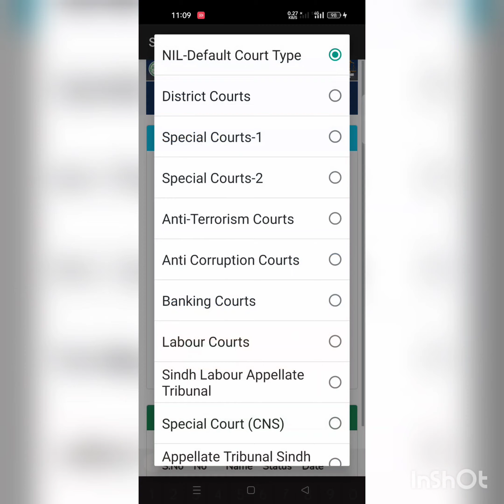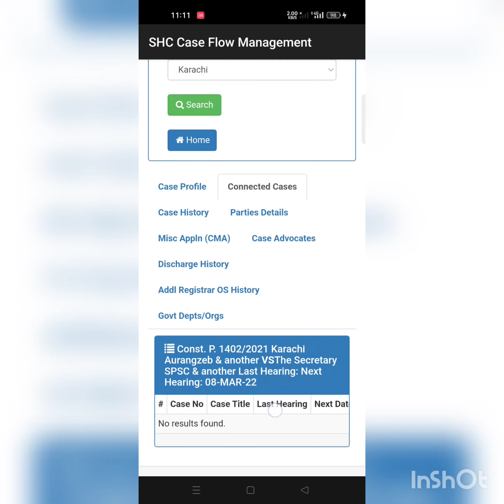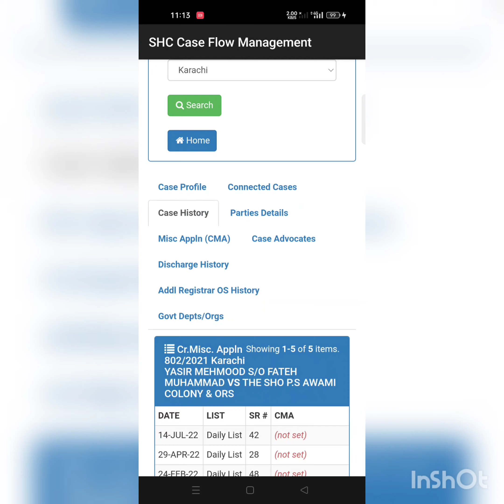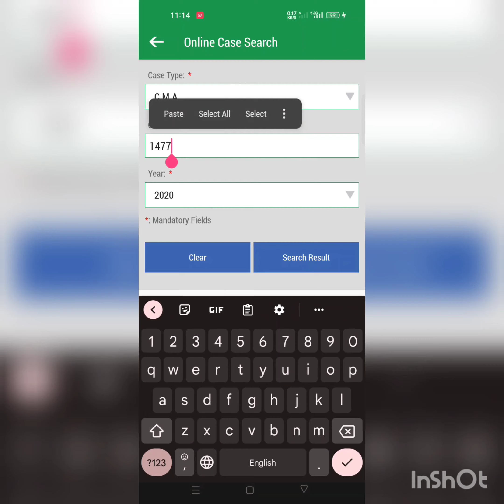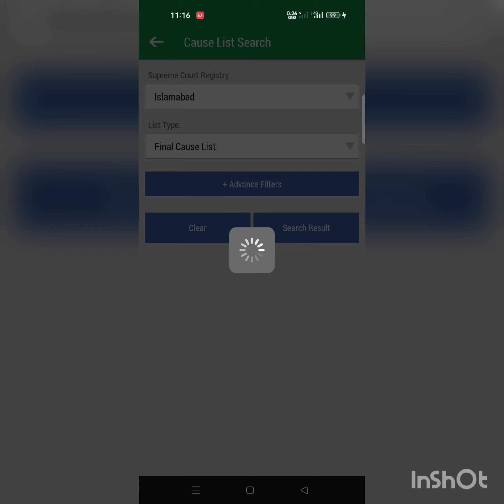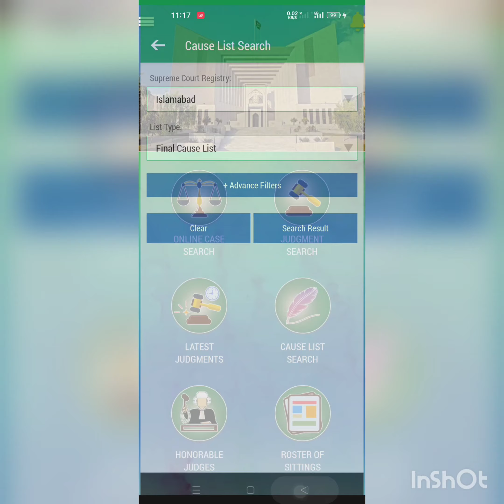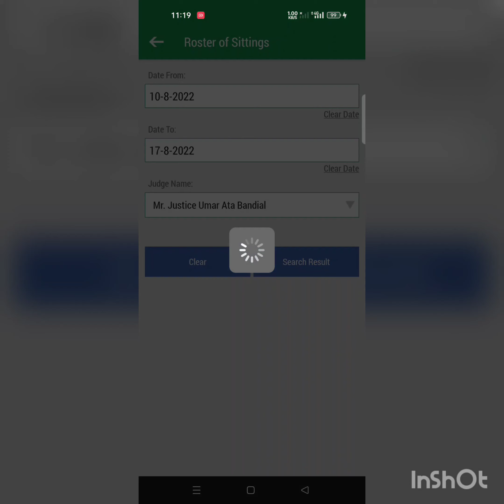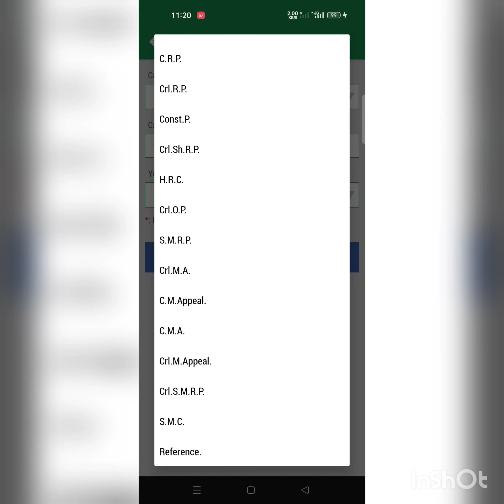How to Search Case Information/How To Search Sessions Court Case/High Court Case/Supreme Court Case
How To Search Sessions Court Cases.
How To Search High Court Cases.
How To Search the Supreme Court Of Pakistan Cases.